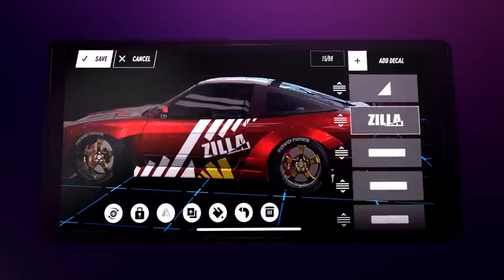🚘need for speed hit🚔 . . .